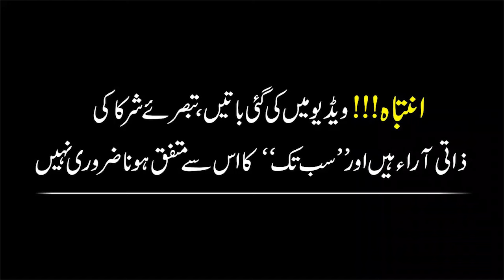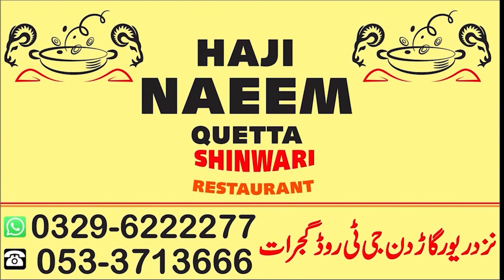This Video for Couples who want kids | SUB TAK